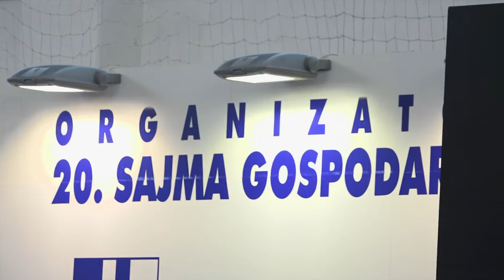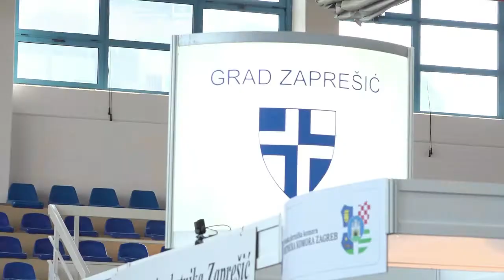Televizija Zapad - Poslovni kutak 15.10.2018.